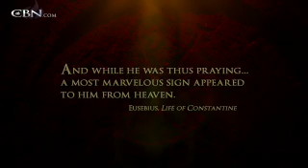The Battle of Constantine - CBN.com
In 312 A.D., Rome was crumbling, and Christians were being persecuted. However, they found a champion in Constantine... The Christian Broadcasting Network CBN